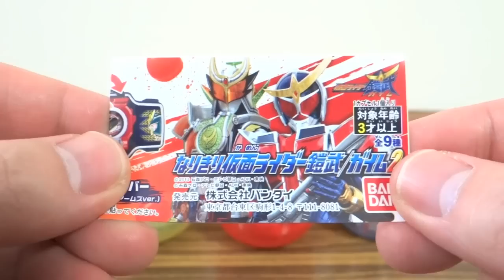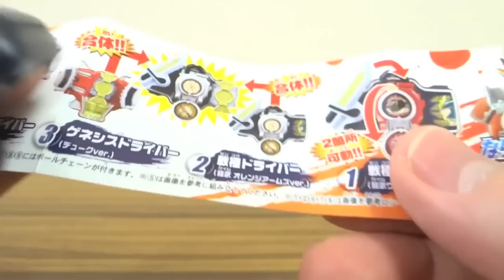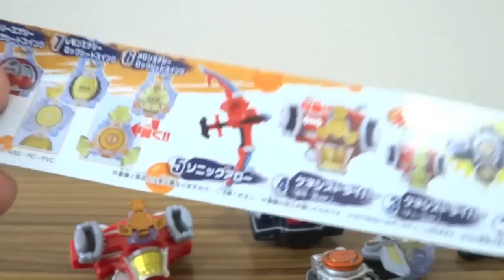ヘルヘイムの森の実もある！？ガシャポン なりきり仮面ライダー鎧武2 全9種 レビュー！ゲネシスドライバー&戦極ドライバーで合体ジンバーレモン！ガイム